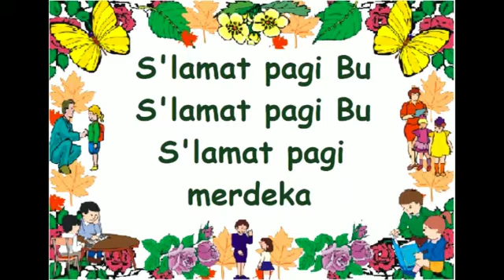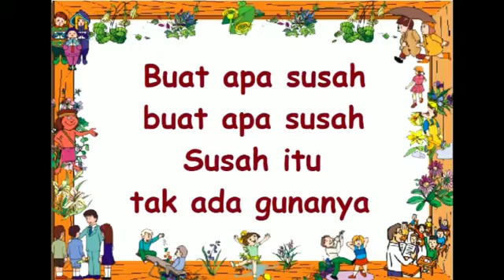Kindegarten 1 - Bahasa Indonesia “ Mengenal Suku Kata Ba - bi - bu - be - bo “